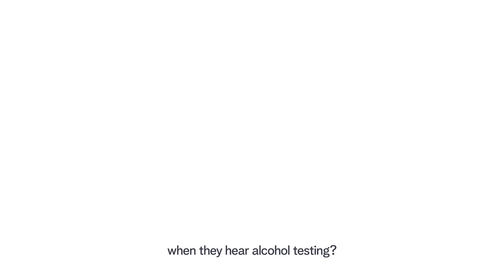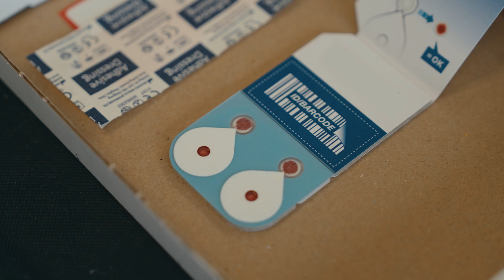PEth Is a Superior Blood Biomarker for Alcohol Testing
In this video, we deep dive into the testing various alcohol biomarkers that can be used to investigate alcohol consumption over time.

Alcohol biomarkers are indicators in the body that can reveal the presence and patterns of alcohol consumption. Some common biomarkers we look at include EtG (Ethyl Glucuronide, measured in hair and nails) and EtPa (Ethyl Palmitate, measured in hair only). When it comes to blood, PEth (Phosphatidylethanol) and CDT (Carbohydrate-Deficient Transferrin) can be used. Alcohol biomarkers in blood give a window of detection of approximately two to four weeks